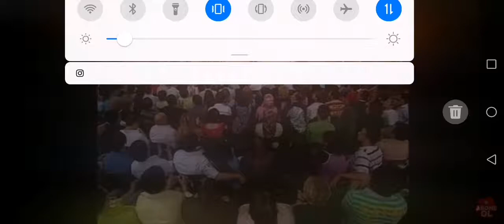Orhan Hakalmaz - Sevdiğim kız gelin olmuş 2006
İbo show programından...